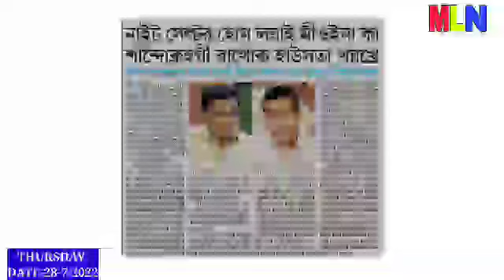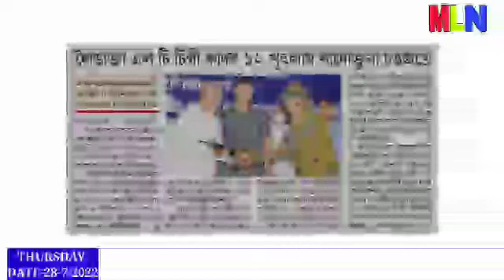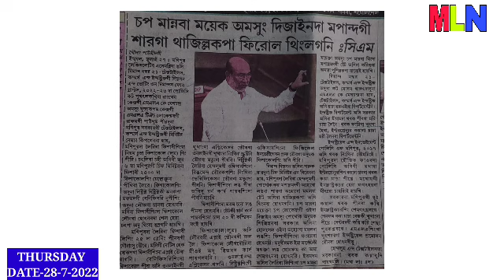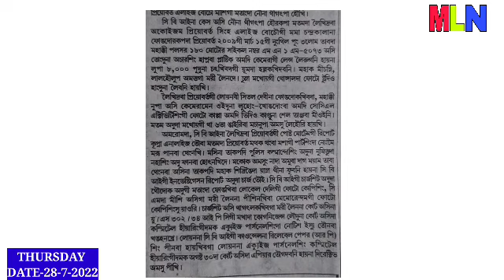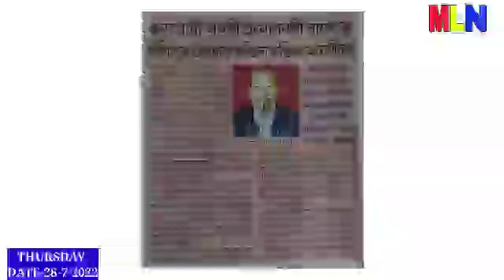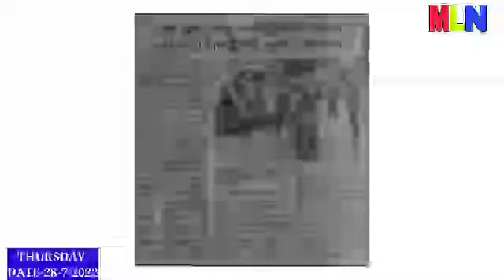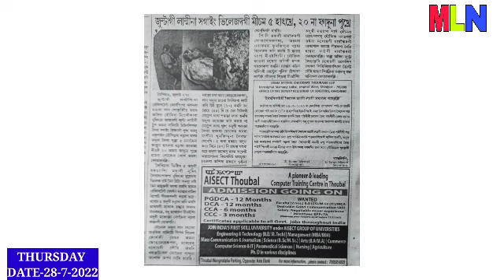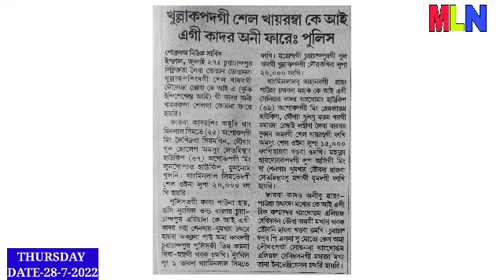CBI na 5th IRB gi AC Yaona Personal 3gi Mathakta chargesheet frame toukhre haire